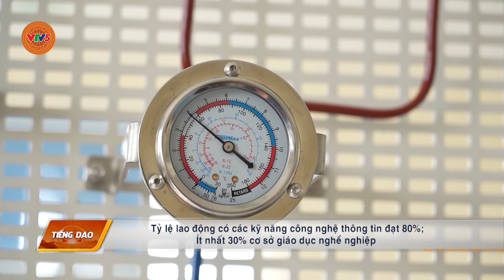[TIẾNG DAO] NÂNG CAO CHẤT LƯỢNG GIÁO DỤC NGHỀ NGHIỆP | VTV5